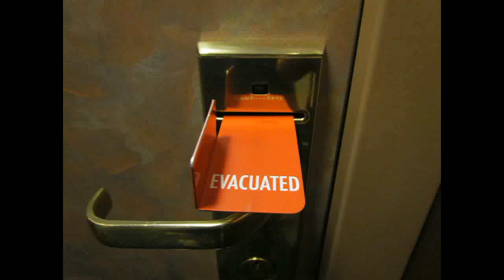Carnival Liberty Crew Emergency Drill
San Juan was pretty quiet for the most part...until we arrived. This video shows the General Emergency Alarm onboard the Carnival Liberty, and the crew training for Emergency Situations.